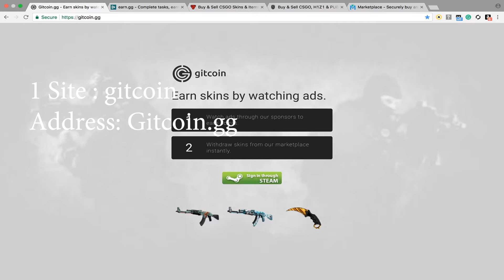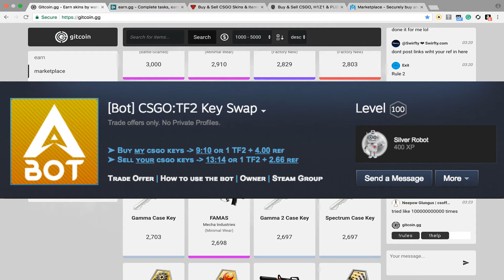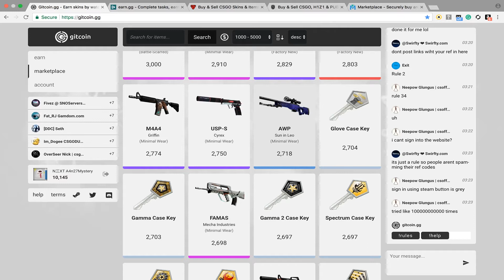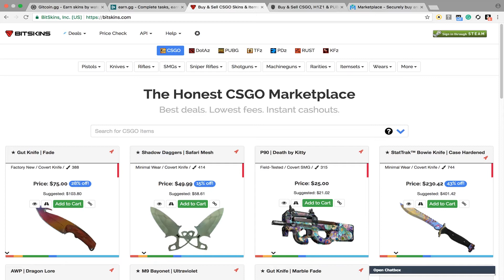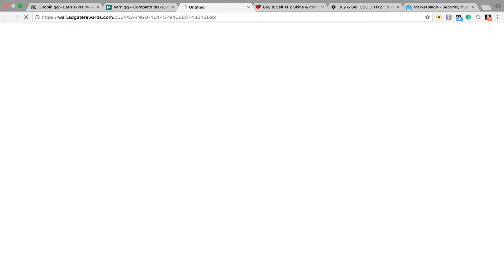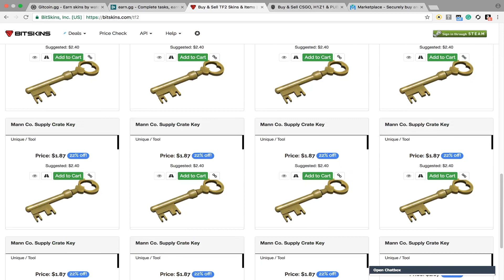TF2 Trading | How Do I Actually Get Keys.... For Free !!!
Support the stream Hi.Thank you for being here.You can call me mystery if you want.I am a new YouTuber, as you know I am not an English native speaker, you can tell I am not from those countries.